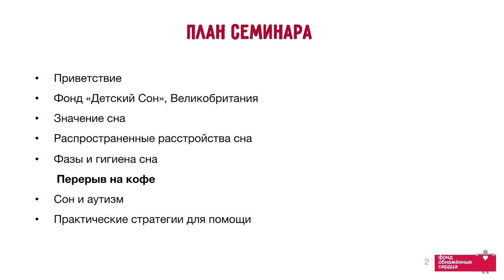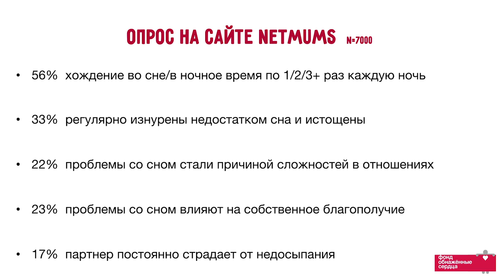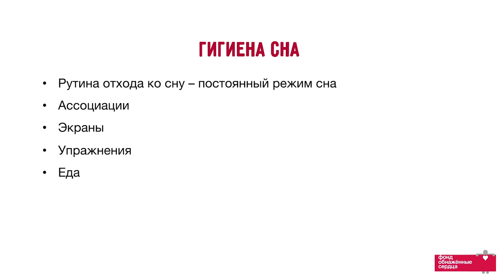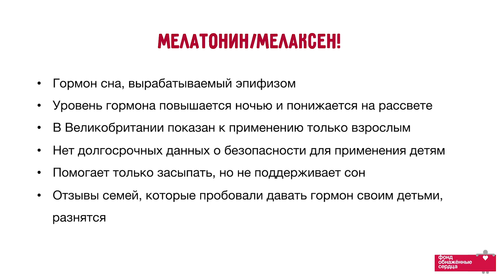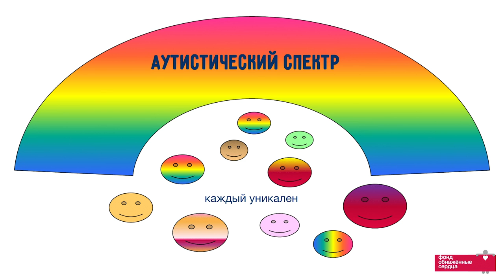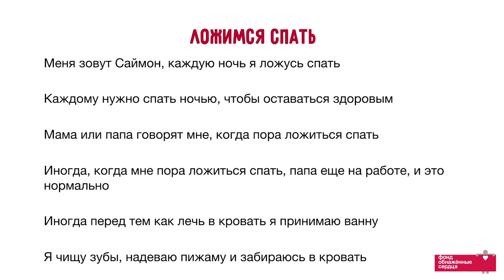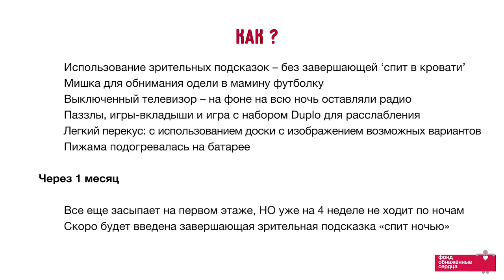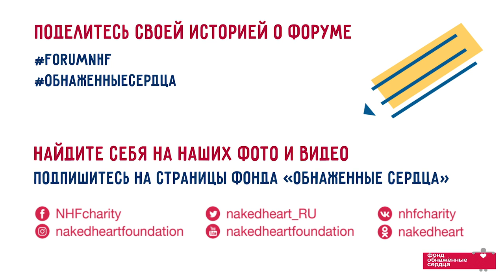День 3. Секция 3. Джо Смит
3 День VII Международного Форума «Каждый ребенок достоин семьи. Программы раннего вмешательства»

Секция 3. Практические стратегии помощи при нарушениях сна у детей с РАС

Джо Смит, Фонд "Детский сон", Великобритания

Модератор: Татьяна Морозова, клинический психолог, эксперт Фонда “Обнажённые сердца”, Санкт-Петербург

Больше на форум.обнаженныесердца.рф